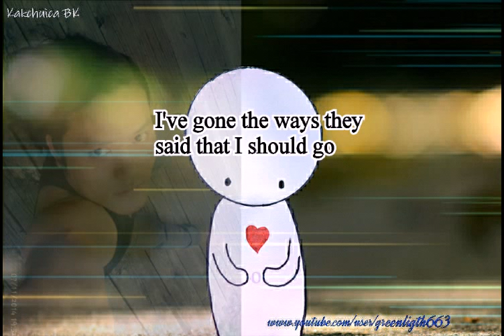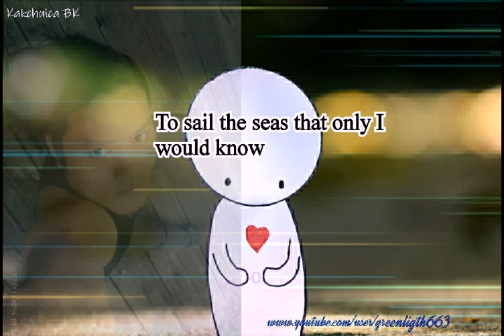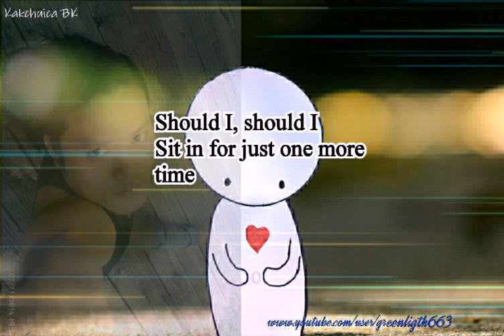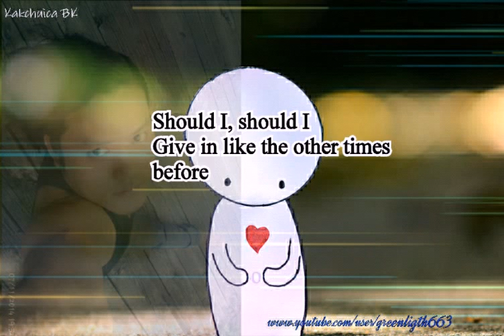မ်ဳိးၾကီး - ႐ွတေန့ရက္မ်ား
အေကာင္းဆုံးျမန္မာ့ေရာခ္ ေကာ္ပီသီခ်င္းမ်ားစြာကုိ ဆက္လက္တင္ေပးပါသည္ ။